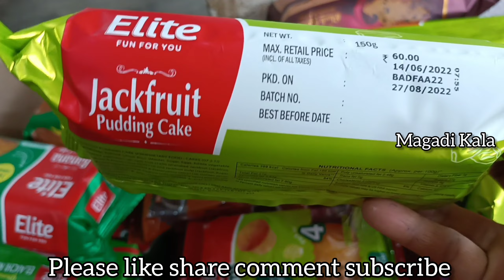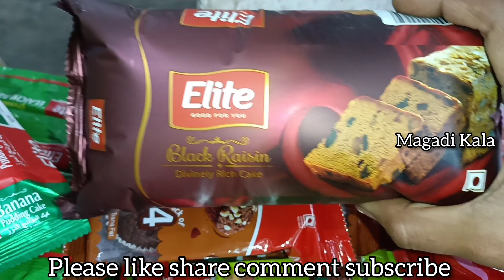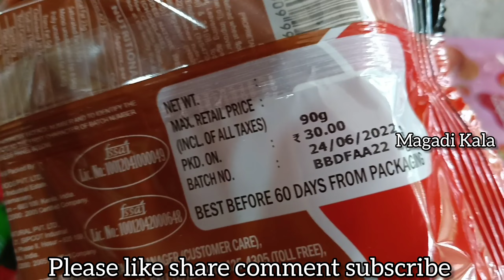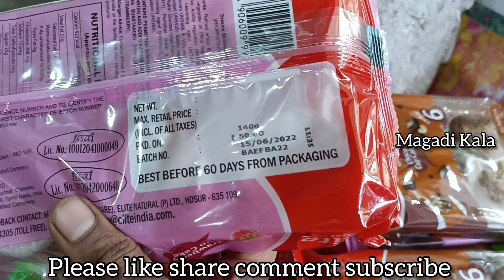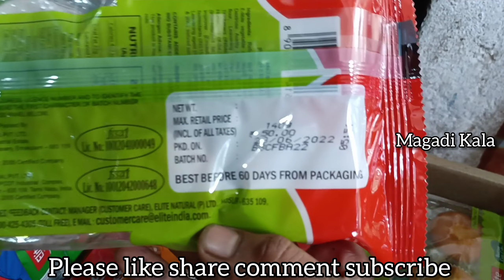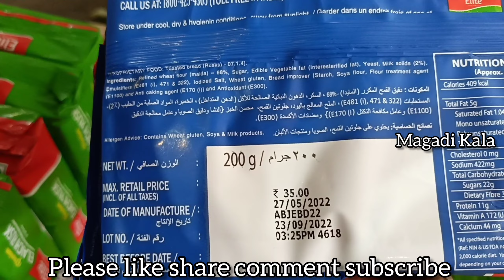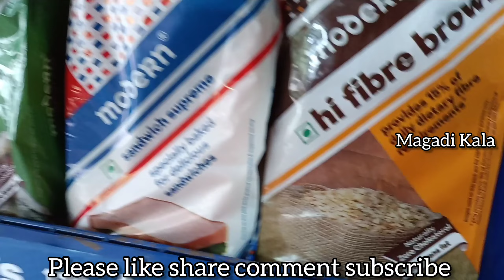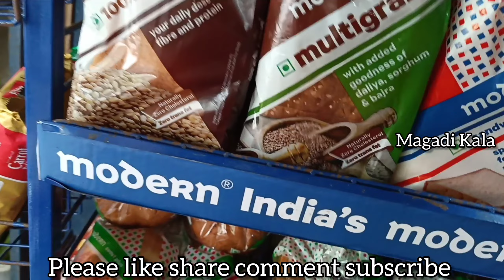cake cupcake family cake Elite cake chocolate cake pineapple banana Jackfruit cake#magadikala